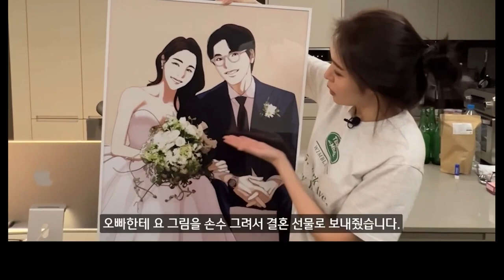김태현♥미자 신혼집 온통 블랙 깜짝 공개